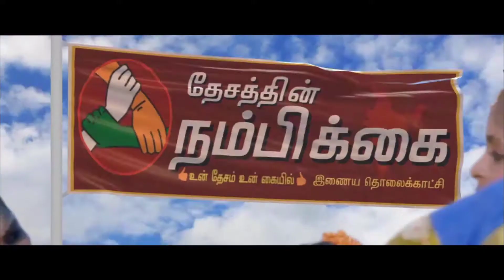சிட்லபாக்கம் ஒன்றிய அலுவலகம் முன்பாக 5 கட்ட போராட்டம் பா ம க, வன்னியர் சங்கத்தினர் பங்கேற்பு